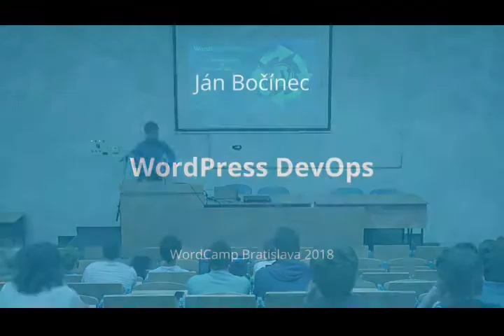Ján Bočinec: WordPress DevOps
Procesy a praktiky pri vývoji webového projektu od jeho inicializácie, cez jeho testovanie, nasadenie a následnú údržbu.
Často sa vám stáva, že robíte v kóde chyby, máte tam bordel a ešte aj meškáte s odovzdaním? Nemáte v tíme jednotné kvalitatívne štandardy, ktoré by sa kontrolovali a každý pristupuje k vývoju trochu inak? Povieme si ako vám “continuous implementation” a “continuous delivery” môže ušetriť čas a zoptimalizovať vašu prácu. Ukážeme si ktoré rutinné úlohy sa dajú automatizovať a ako dosiahnúť čo najhladšiu realizáciu a dodanie požadovaného riešenia.